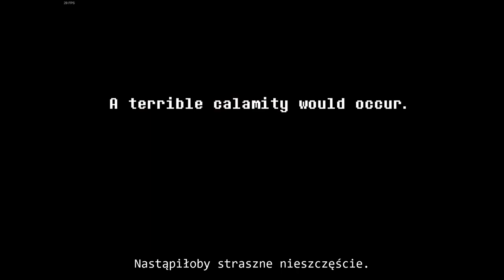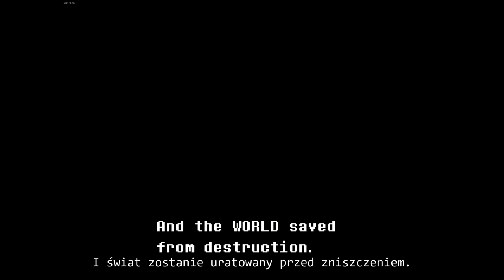Lancer, odczep się... | Deltarune #2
Deltarune OST